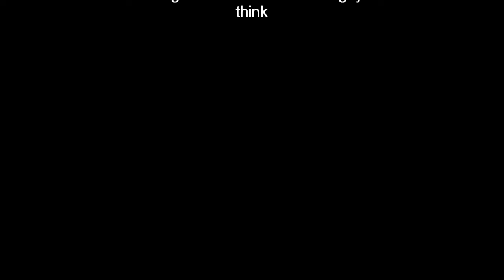WEE WEE NEW FACE CREAM!!!!